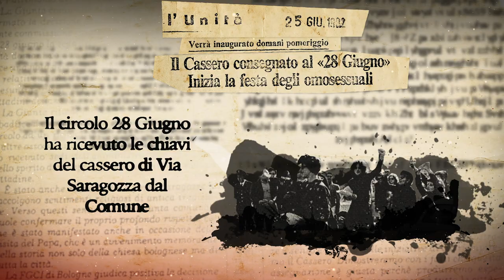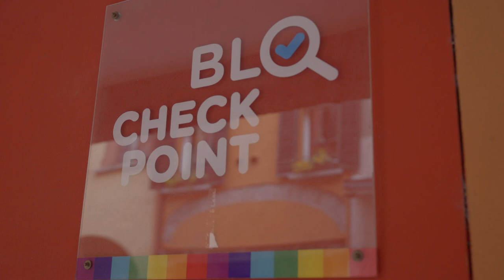I'm Still Here - Official Trailer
I'm Still Here (Regia di Cecilia Fasciani - 55' - 2021 - Plus/SMK Factory)

I’m Still Here racconta la storia dell’associazione PLUS - Persone LGBT+ sieropositive, nell’anno del suo decennale, nonché nella ricorrenza dei 40 anni dalla prima diagnosi dell'HIV/AIDS. Le vicende dei protagonisti, intrecciate con la storia del movimento LGBT, vengono ripercorse da un punto di vista storico, sociale e politico ed arricchite da prezioso materiale d'archivio.

Evidenziare tutti gli aspetti sociali di HIV, dallo stigma alla paura, dalla solitudine alla consapevolezza, significa rimettere al centro i corpi e le storie delle persone, occupando lo spazio pubblico con i propri bisogni e i propri desideri, anche attraverso performance artistiche, che diventano momenti di rivendicazione, di visibilità e di riscatto.